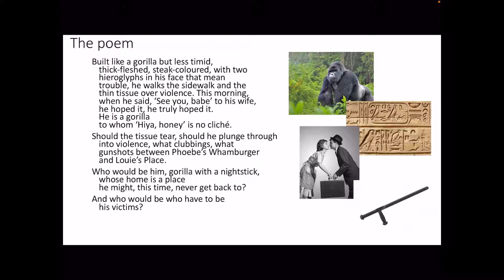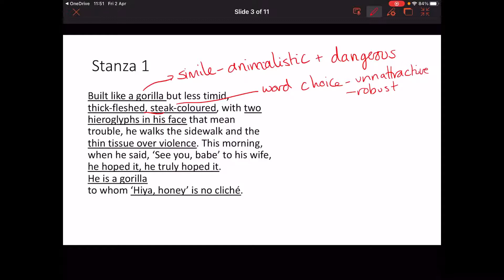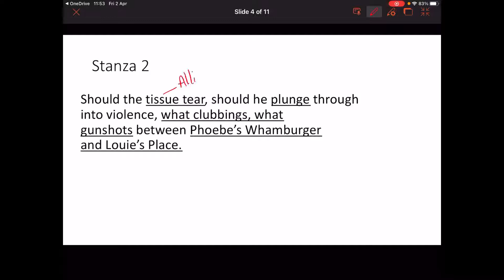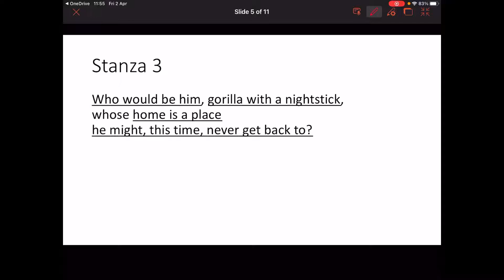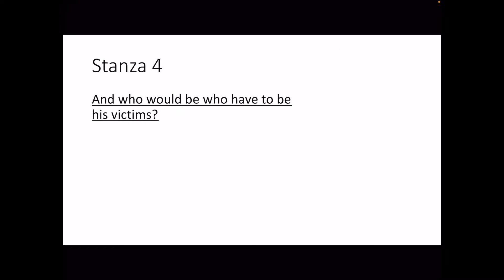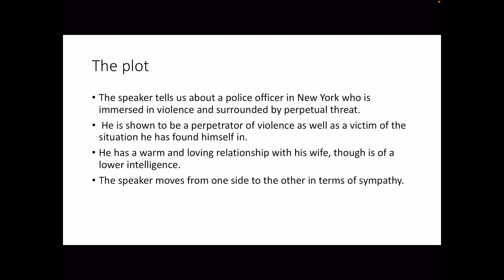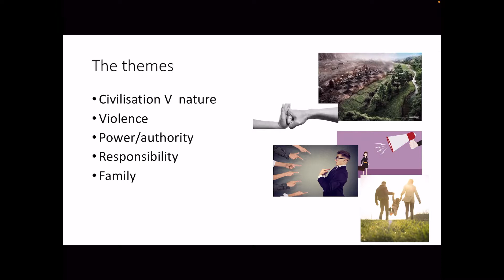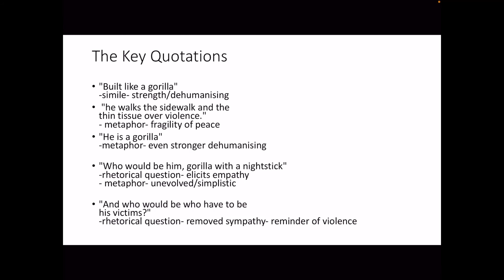Brooklyn Cop by Norman MacCaig- Nat 5 full recap with Miss A B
This is a video revising the core elements of Brooklyn Cop  by Norman MacCaig to a National 5 level. Despite being an English teacher I do not stand by any of my spellings in the annotation! Please use this to revise for assessments and otherwise ensure familiarity with the text. Enjoy!